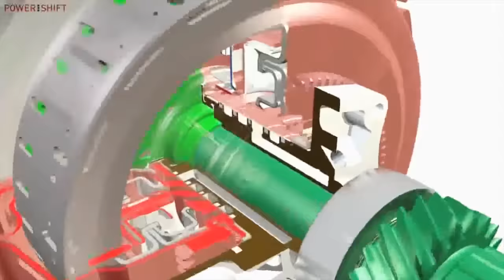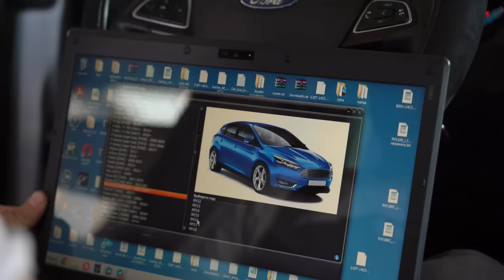Самая проблемная коробка PowerShift (павершифт) и как с этим жить? | Автоподбор Украина | 1-AUTO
Сегодня узнаем всю правду об этой чудесной коробке и стоит ли покупать авто с данным агрегатом.